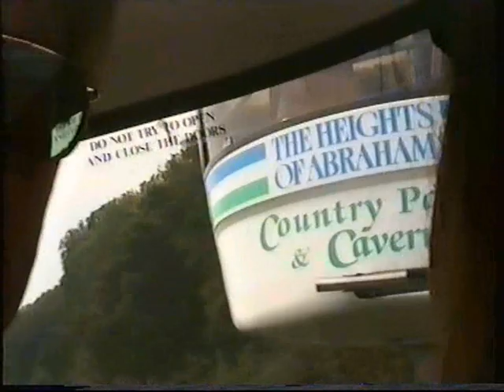Summer holiday, Peak District 1997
A summer holiday in the Peak District area. 1997.